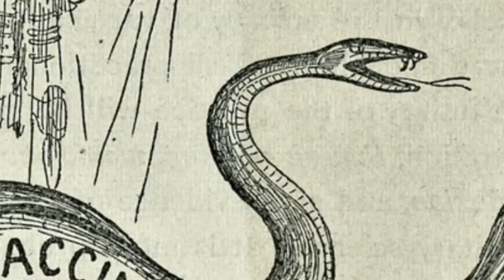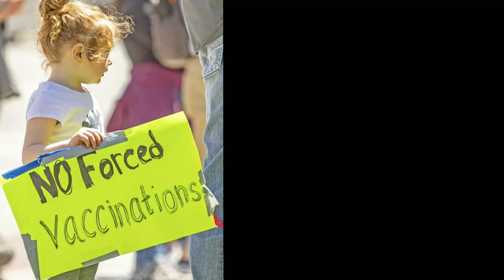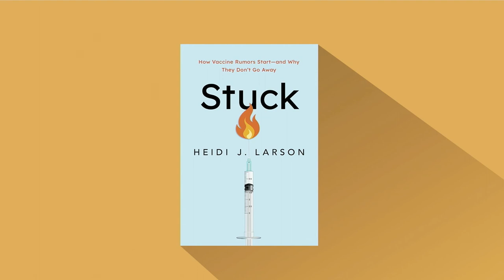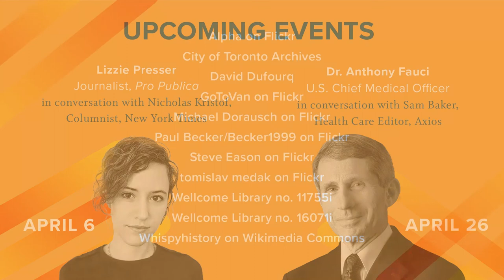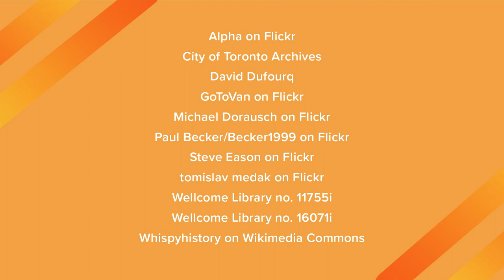Facts Over Fear: A Conversation with Heidi Larson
Vaccine fears are as old as vaccines themselves. But vaccine denialism has emerged as one of the biggest global health threats of the 21st century, with misinformation and rumors threatening to undo one of the greatest scientific achievements of the last 200 years. What are the philosophical objections rooted in these hesitancies? Why do people question the motives of scientists and doctors? And if vaccine rumors are here to stay, how do we move forward in the name of a healthier world?

Join Heidi Larson, author of Stuck: How Vaccine Rumors Start—and Why They Don’t Go Away and founder of the Vaccine Confidence Project, for a conversation about the roots of vaccine misbeliefs–and how we can change them.